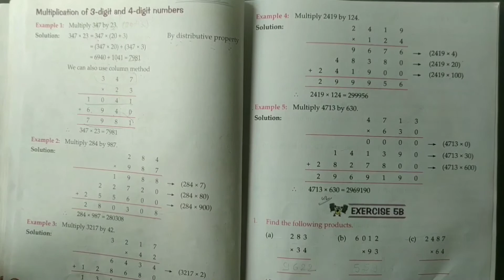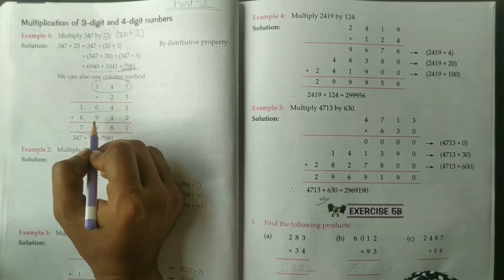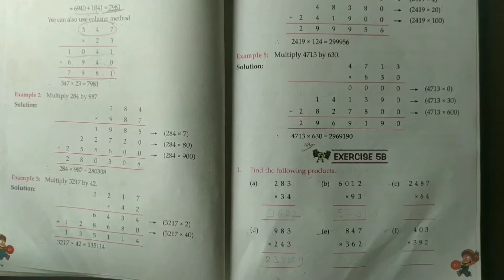Class 4 Maths Ch 5 Part 3